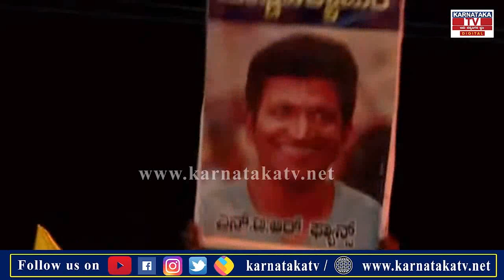Rajamouli : ತೆಲುಗು ಚಿತ್ರರಂಗದಲ್ಲಿಯೂ ಪ್ರೀತಿಯಿಂದ ಶಿವಣ್ಣ ಅಂತಾರೆ..! | RRR pre release | Karnataka TV news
Rajamouli : ತೆಲುಗು ಚಿತ್ರರಂಗದಲ್ಲಿಯೂ ಪ್ರೀತಿಯಿಂದ ಶಿವಣ್ಣ ಅಂತಾರೆ..! | RRR pre release event | Karnataka TV news